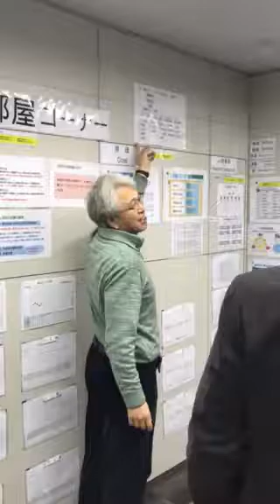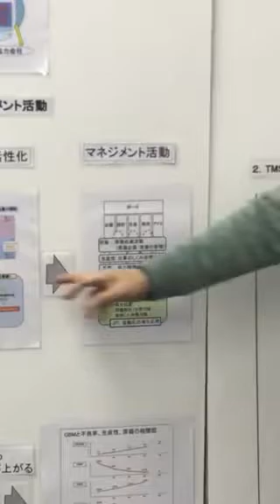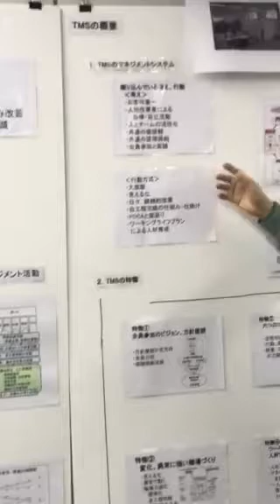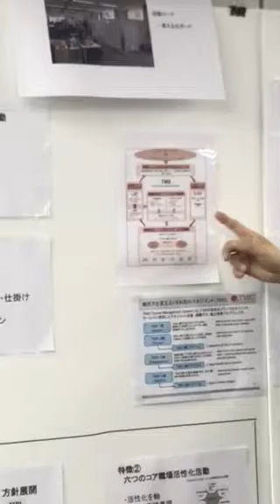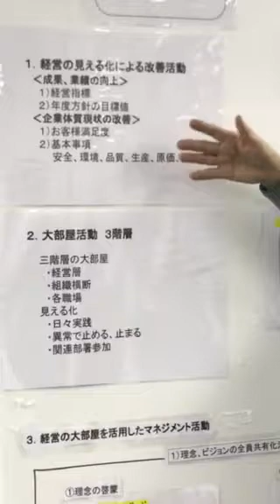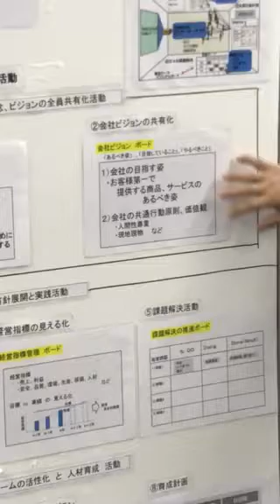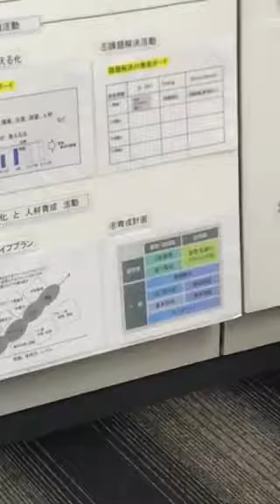Toyota way Management System - OOBEYA Design Meeting by Toyota